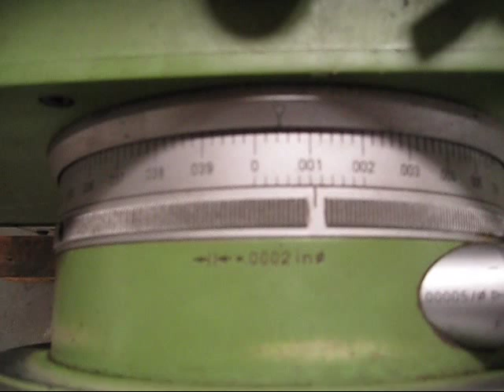KELLENBERGER UR175 X 1000 UNIVERSAL CYLINDRICAL GRINDER UNDER POWER & FOR SALE @ ROHNER MACHINERY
Kellenberger UR175-1000 Universal Cylindrical Grinder

Manufacturer: Kellenberger
Model: UR175-1000
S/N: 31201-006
Year: 1978

Specifications:
Distance between centers 39-3/8"
Height of centers 6-57/64"
Max Swing over table 13-25/32"
Max table travel 43.25"
Traverse per rev of handwheel, coarse/fine .79/.097"
Traverse speeds (variable) .06-19"
Min movement to reverse table 1/16"
Max table swivel 9 deg
Dwell reversal, variable 0-5 sec
Max wheelslide travel 10-5/8"
Rapid advance & withdrawl .16/.02"
Sparking (seconds or strokes) 0-99
Wheelhead grinding wheel 16"x2.5"x5"
Grinding wheel for right hand spindle end 9"x.75"x3"
Spindle speeds 1530/1750/2040/2450 rpm
Workhead swivel 360 deg
Workhead speeds (variable) 20-400
Workhead Taper MT5
Tailstock taper MT3
Quill retraction 1-3/16"
Wheelhead motor 3000 rpm, 10HP
Workhead motor 150-3000 rpm, 3HP
Floor Space required 157"x80"
Machine weight 6900 lbs

Equipped With:
Tailstock Mounted dressing unit
Table swivel stop gauge
Hydraulic Tailstock
Super 76 Power Quill Electric Internal Grinding Attachment w/ Vari-Speed Control (35K max RPM, 1HP)
10" Faceplate
9" Faceplate
8" Cushman 6-Jaw Chuck
9" Eclipse Round Magnetic Chuck
(3) Riten Live Centers
(2) ID Spindles (belt driven, one short, one long)
(1) Table Mounted Wheel Dresser
Extra Collet Draw Tubes
(2) 2-Point Steady Rests
(1) 3-Point Steady Rest
Various Internal Grinding Arbors & Abrasive wheels
Extra Chuck Jaws for 6-jaw chuck
Electric Table mounted Dresser w/ Riser blocks
Radius Dressing Attachment
Balancing Arbors
Extra Belts & Spare Parts
Guards & Shrouds
Coolant System
Hydraulic Tank
(4) Wheel Hubs
(3) Abrasive Grinding Wheels
Manuals
New Special 2-part poly paint

Indepth Description:
Partiall Rebuilt
New Spindle bearings
X-Axis Rescrape
OD/ID grinding capabilities
Plunge Grinding
Rapid Approach & Retract
Fully Automatic Cycling

At Rohner Machinery, we pride ourselves in giving the customer top quality new and pre-owned machines for every application.  Located in Fullerton, California, Rohner Machinery is a full service machine tool distributor & rebuilder ready to meet any of your needs.  We carry a wide variety of equipment from top quality high precision CNC jig borers to conventional mills and lathes.  To ensure the quality of our equipment,  all of our machines go through a thorough inspection process.

We are also a full service rebuilding and repair shop and can handle most any rebuild or repair job. Finally, all of our machines are guaranteed with a return policy to ensure the customer will be satisfied.

Or go directly to our Ebay store where all our inventory is listed @

Sincerely,

Rohner Machinery Sales, Inc.